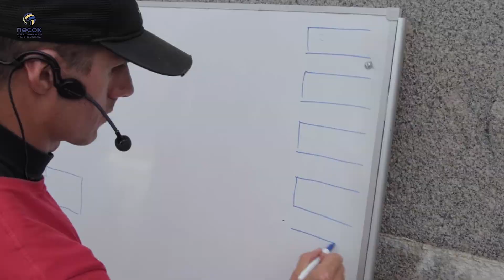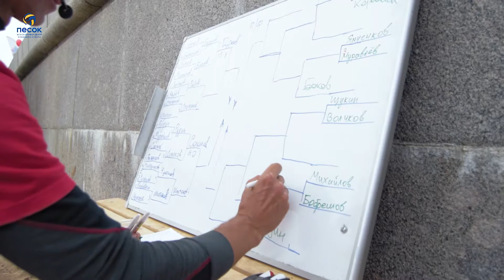Как прошли турниры по волейболу среди подростков? VKFest в Санкт - Петербурге "В Песке"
Захватывающие моменты,  много позитива.
Приходите играть в Песок, вместе со своими друзьями!

Наши контакты:
Октябрьская набережная дом 6 корп 3
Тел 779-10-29